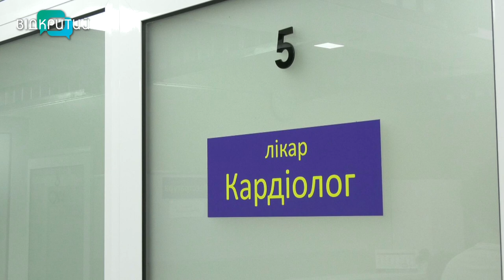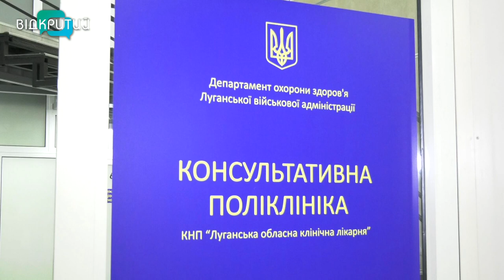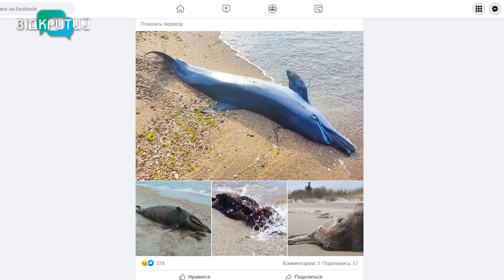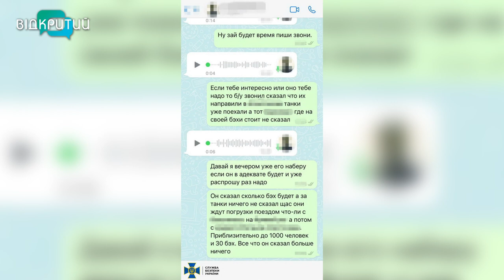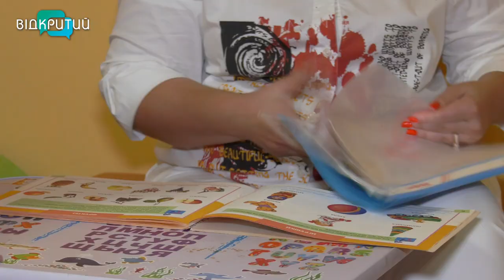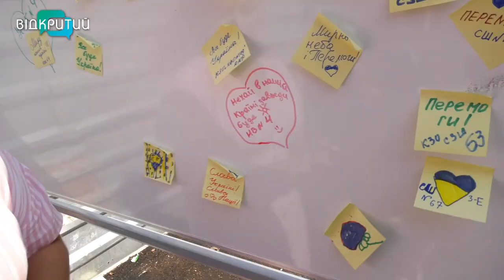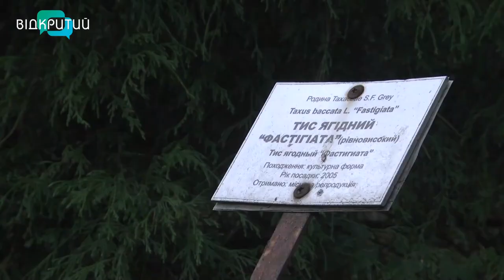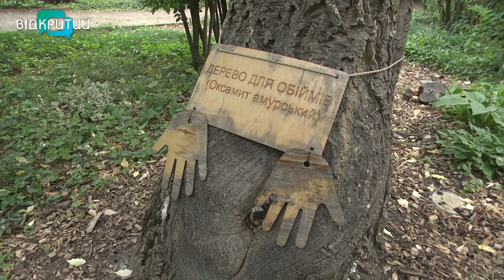Новини OPEN NEWS від 2 вересня 2022 року 18:15